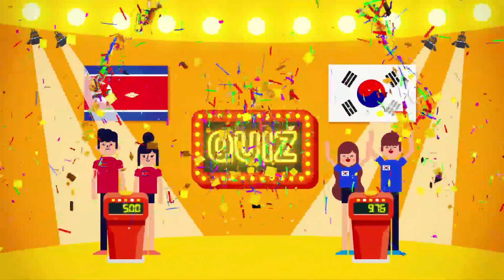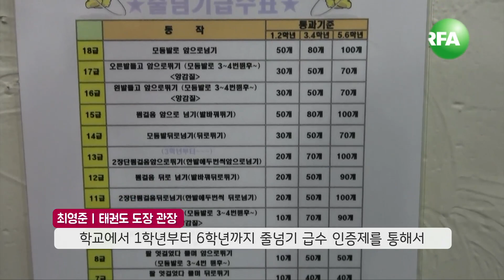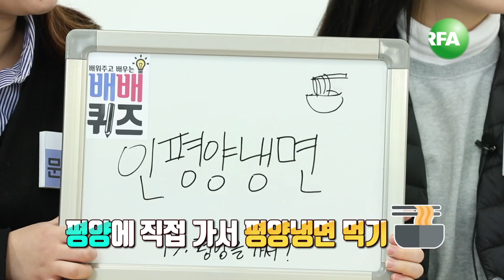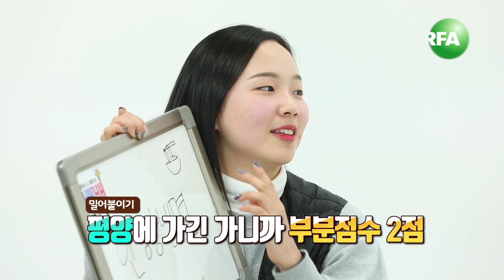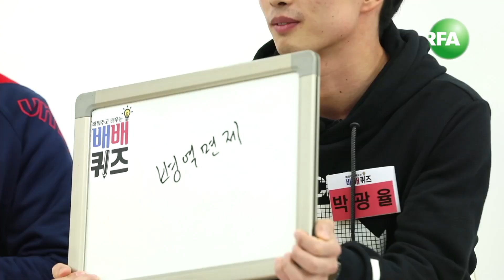[남북 교육 퀴즈쇼 - 배배퀴즈 5편] 왕년에 대동강 도하쯤이야-남북의 체육교육②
지난 시간 0점으로 끝난 남측, 과연 반격에 성공할 수 있을까요?
요즘 남한에선 줄넘기도 학원 다녀야 한다는 것 알고 계셨습니까?

그리고 말입니다.
북한에선 중학교 때 대동강을 도하한다고 합니다! Σ(•'╻'• ۶)۶

알면 알수록 비슷하다가도 신기하고 낯선 남과북의 교육문화.
남북 교육 퀴즈쇼 배배 퀴즈 5교시에서 만나 보시죠.